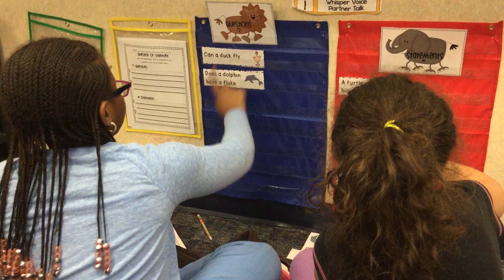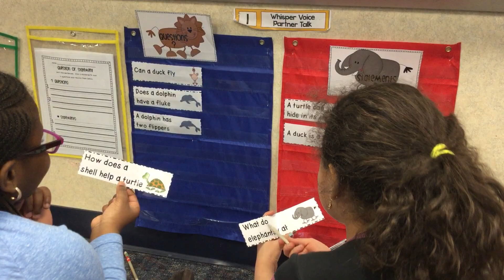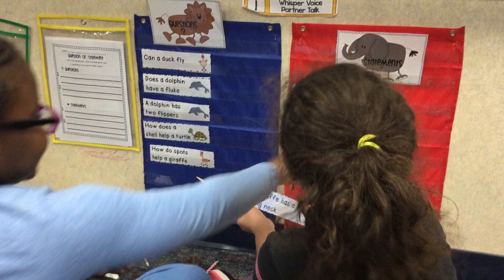Step 4- 6-Steps of Vocabulary Instruction- Sorting Questions and Statements